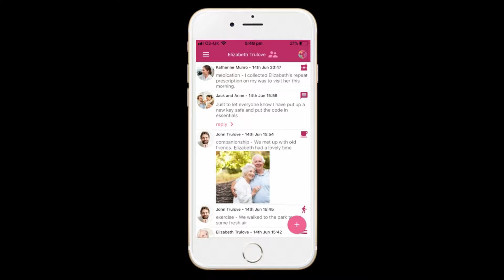Anita Allott on AI being used to revolutionise care for an ageing population